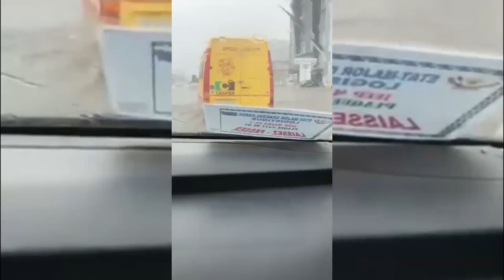DECRYP 17.03:LA RDC VA MAL!!PRÉSIDENT FATSHI VA DE PROMESSE EN PROMESSE .POURQUOI ???